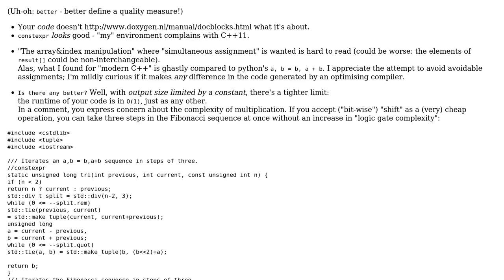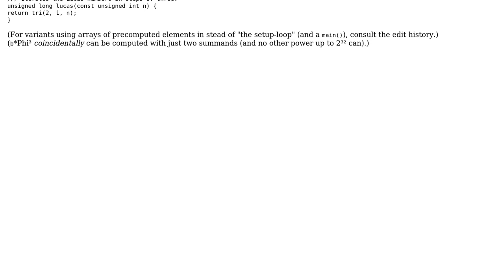Code Review: Better Fibonacci sequence calculation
With thanks & praise to God, and with thanks to the many people who have made this project possible! | Content (except music & images) licensed under CC BY-SA | Music | Images & others | With thanks to user greybeard user Dannyu NDos user albert and the Stack Exchange Network Trademarks are property of their respective owners. You are responsible for your own actions.